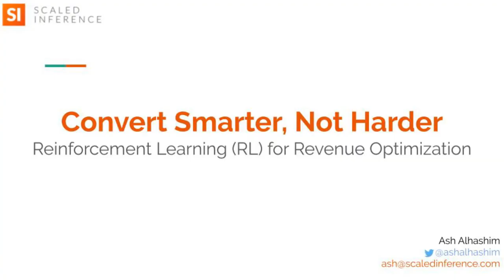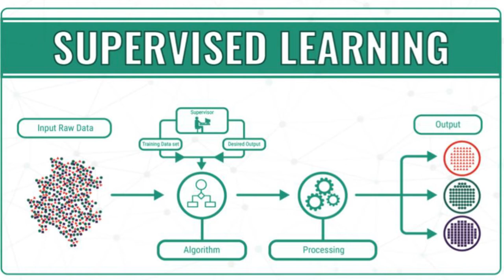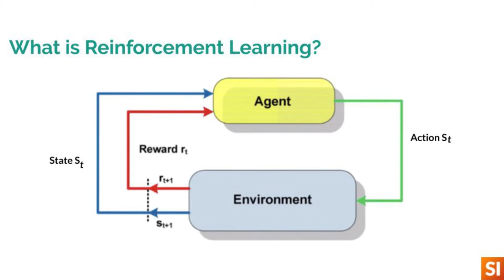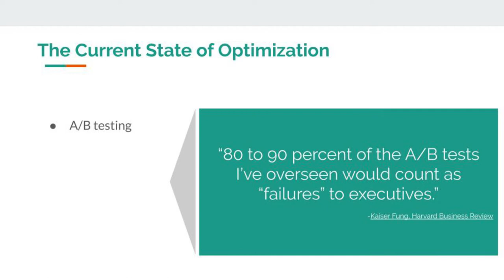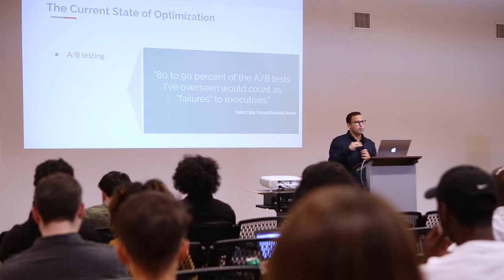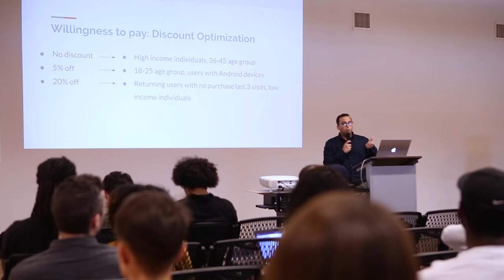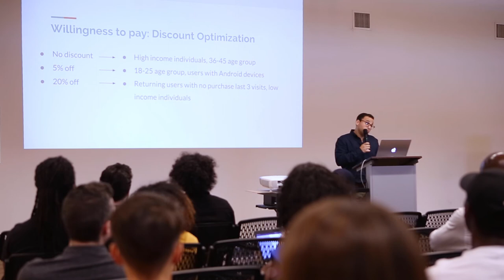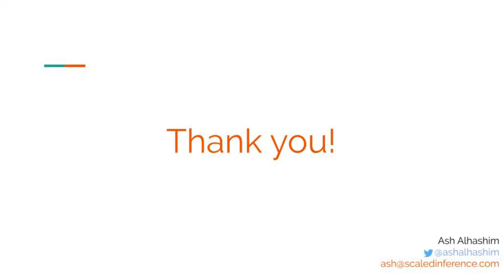Convert Smarter Not Harder With Reinforcement Learning by Ash Alhashim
Ash Alhashim is currently VP Sales at Scaled Inference, a Machine Learning company based in Palo Alto, CA. He has more than a dozen years of experience helping technology companies define and execute their go-to-market strategies, and is an advocate of leveraging data and technology as a competitive advantage. His talk is centered around how recent advances in a field of Machine Learning called Reinforcement Learning (RL) now allow digital business to get more out of experimental ideas by allowing machines to autonomously personalize user experiences based on what segments exist in your audience -- and what experiences they prefer.

Your hosts, Electric Eye are certified Shopify Experts and Partners making eCommerce brands more money every day.